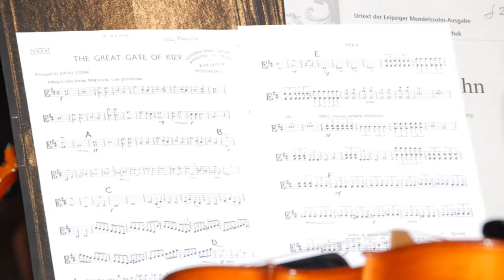Tàndem d'orquestres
El passat 27 de Maig, l'Orquestra del Institut Oriol Martorell de Barcelona i l'Orquestra de Grau Professional del nostre conservatori varen fer in concert conjunt on varen oferir per separat el seu treball d'enguany al públic i també les obres que havien treballat conjuntament.

Orquestra del Conservatori de Vilanova i la Geltrú
Direcció: Francesc Serra

Orquestra Eduard Toldrà de l'IEA ORIOL MARTORELL
Direcció: Mario Bugliari